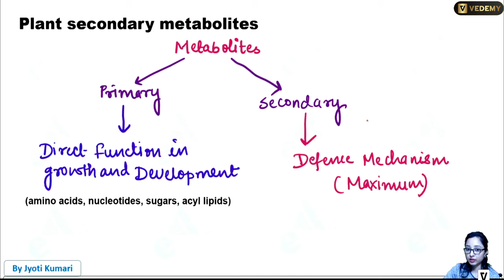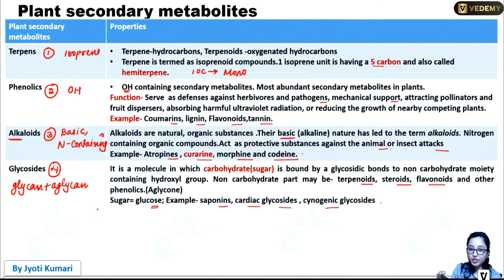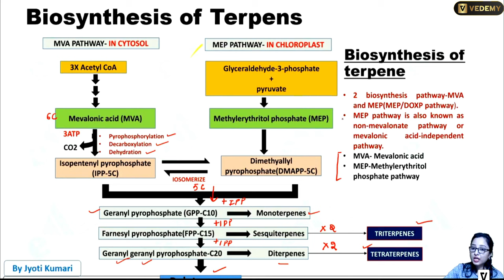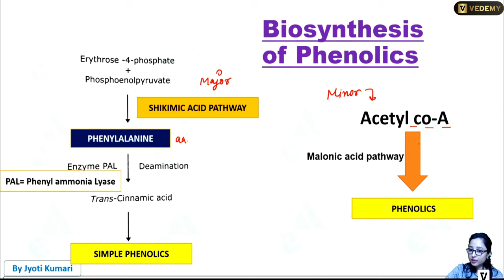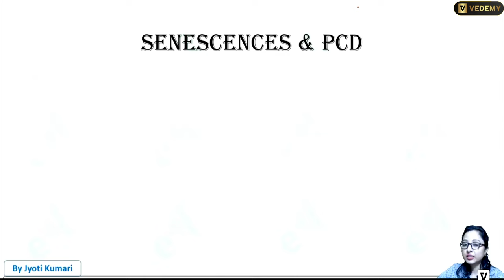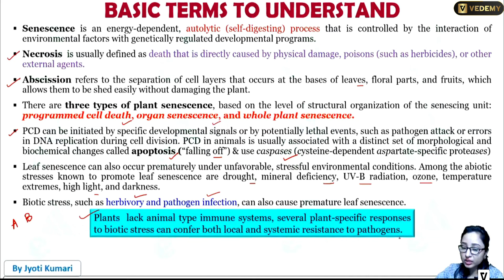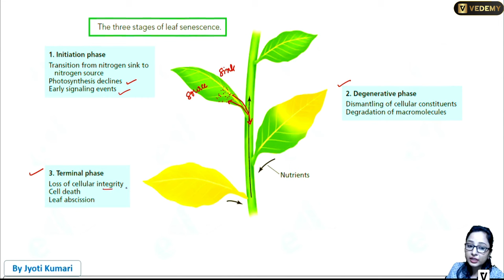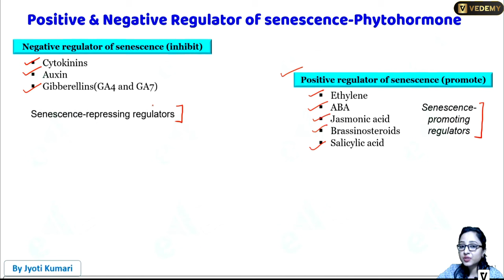Secondary Metabolites | Botany | By Jyoti Kumari | CSIR | GATE | DBT | ICMR | ICAR | CUET | JAM